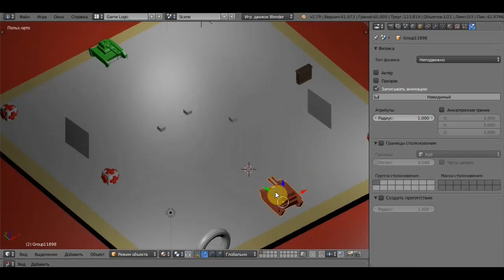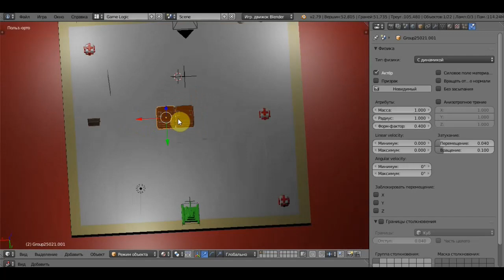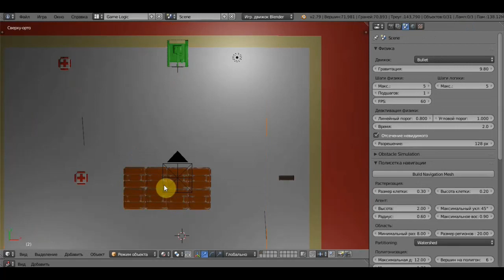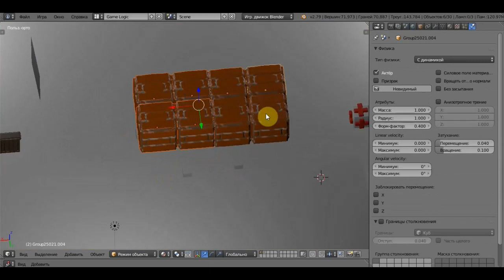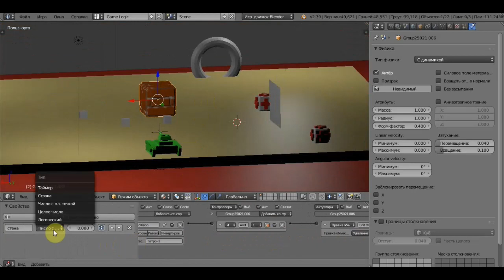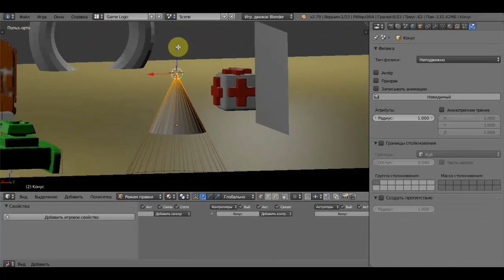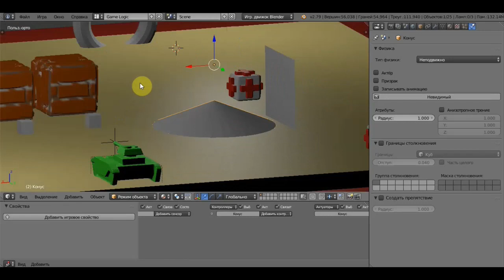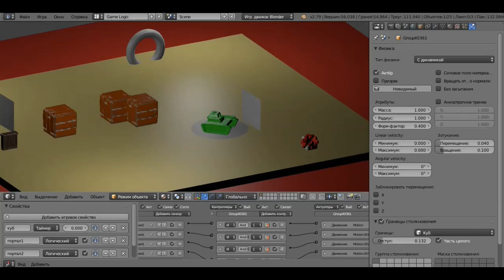BLENDER 2.79 Game Engine ч10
при попадании патрона исчезает обьект